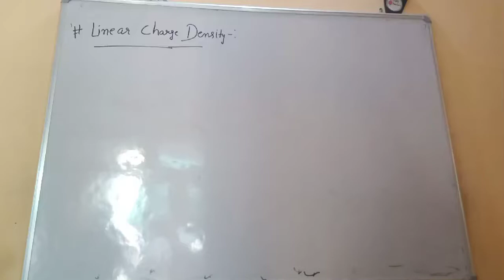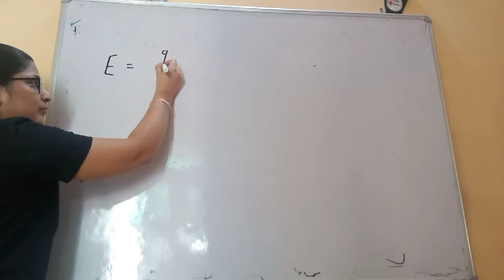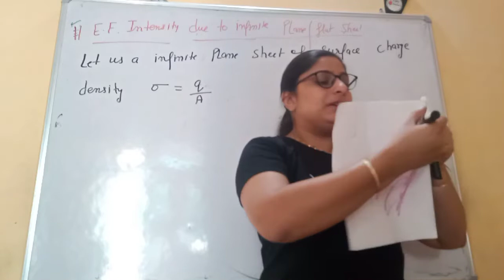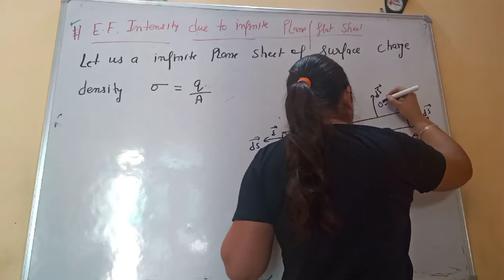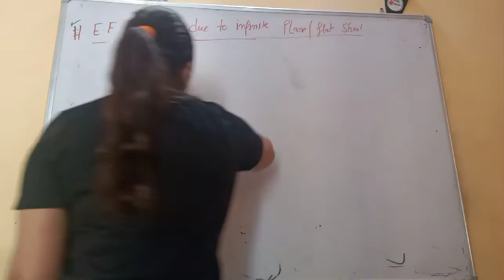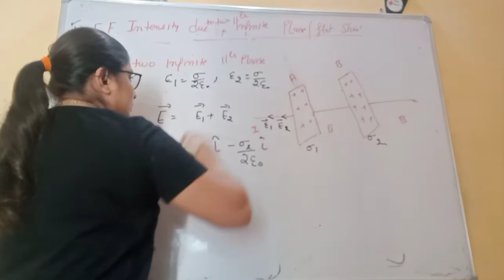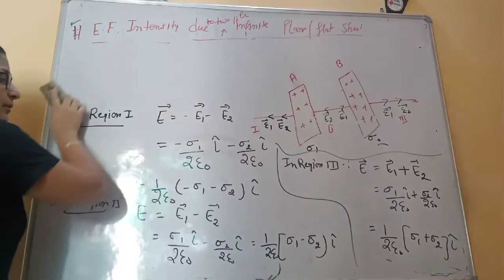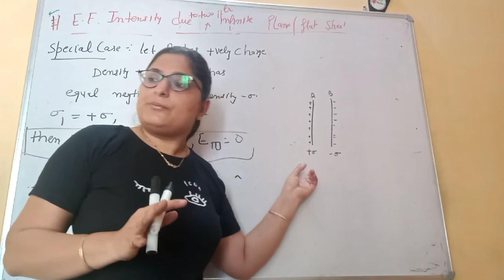Unit Ist-Electrostatics lecture-16(class12)